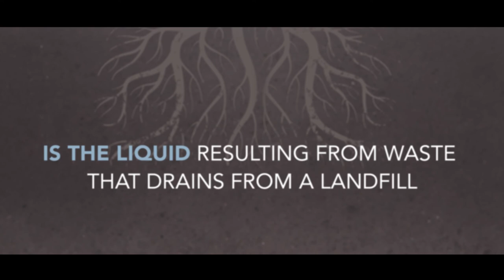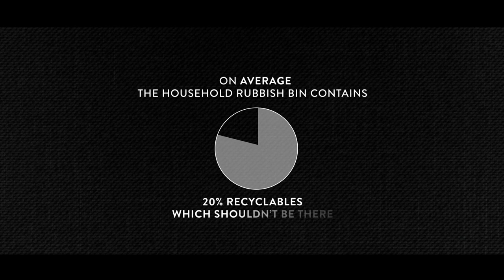Tale Of Waste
Ever wondered where your waste ends up? We have 10 years of landfill space left at our Drysdale Landfill.  After that?
This short video includes tips to help you reduce your waste and save precious landfill space.